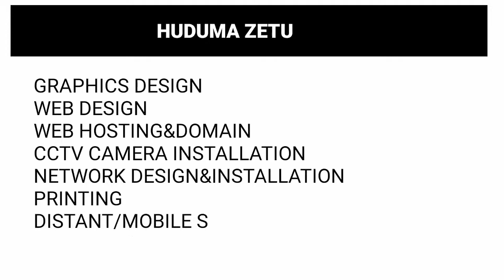HUDUMA ZETU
KARIBU MILLY-TEC UJIFUNZE MAMBO MBALIMBALI YANAYOHUSU TECHNOLOJIA.